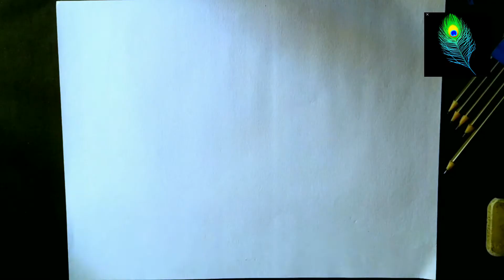कला उत्सव , केन्द्रीय विद्यालय करनाल क्षेत्रीय स्तर 2020